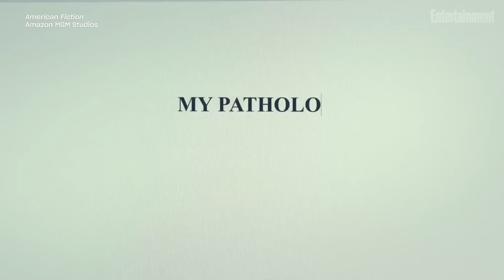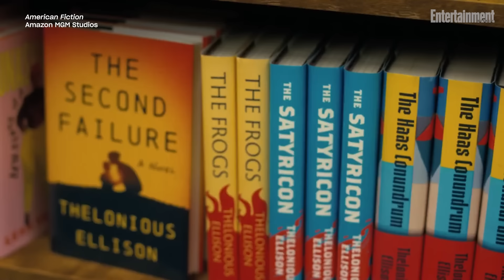The Cast of 'American Fiction' on Re-Writing Black Stereotypes | Entertainment Weekly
Jeffrey Wright, Tracee Ellis Ross, Sterling K. Brown, and Erika Alexander discuss their new film 'American Fiction' for EW's Around the Table series.